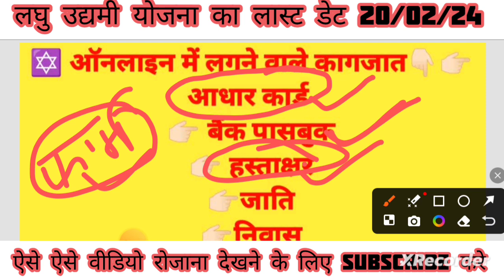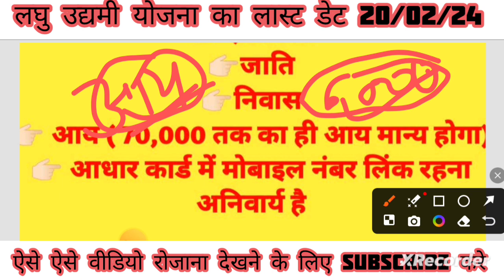लघु उद्यमी योजना 2025 क्या क्या document चाहिए udyami Yojana document required 2025 udyamiyojna2025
udymi Yojana documents required
udymi Yojana document upload
udymi Yojana certificate download
udymi Yojana 2024 documents
udymi Yojana mein document upload kya kya Karen alpsankhyak udyami Yojana documents
mukhymantri udymi Yojana document Yojana 2024 documents
Bihar Mukhyamantri udyami Yojana 2024 laghu udymi Yojana mein kya-kya document chahie
200000 Yojana mein kya-kya document
2 lakh yojna main kya
laghu udyog Yojana mein kya-kya
Bihar laghu udymi Yojana 2024